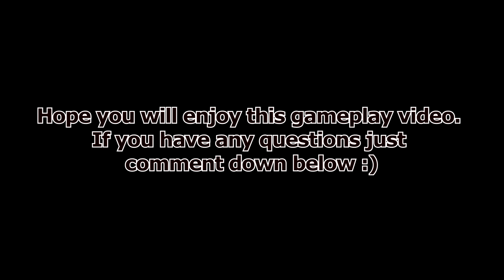Jumping Mech and Dusk vs. Double Plant Bidens Beast | Axie Infinity